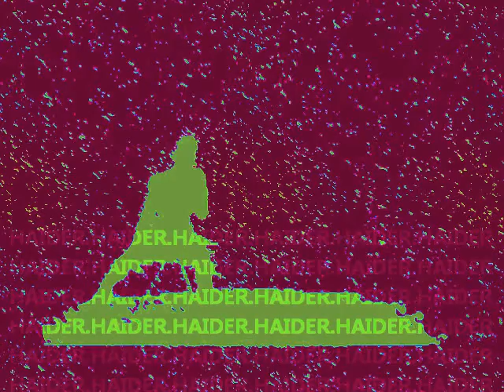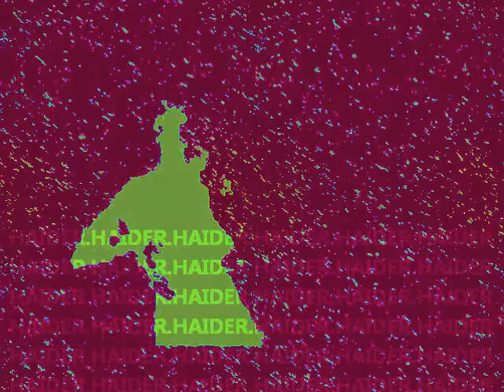ROMA.V2.By H.HAIDER.MADE in HAIDER.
By H.HAIDER.ROMA.V2.MADE in HAIDER.